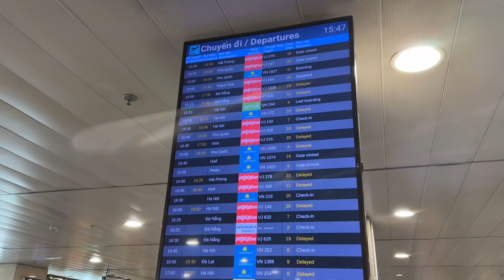Our WORST FLIGHT EXPERIENCE- VietJet | Domestic Travel in Vietnam 🇻🇳 | Ho Chi Minh to Da Nang Travel